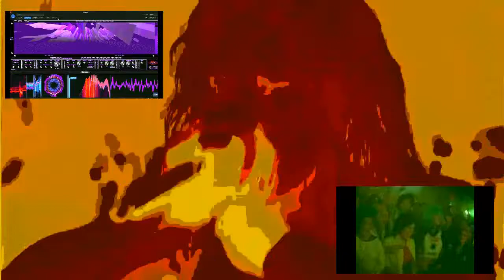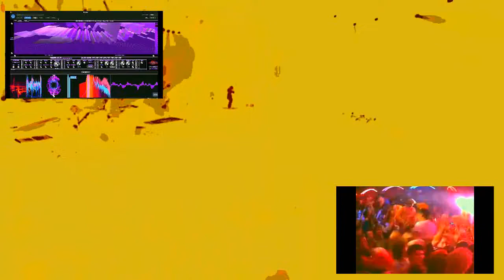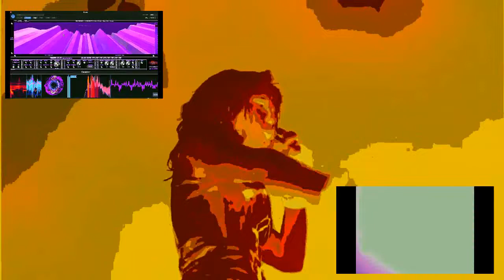Wild punk by Lubomir Kavaldjiev (2023)